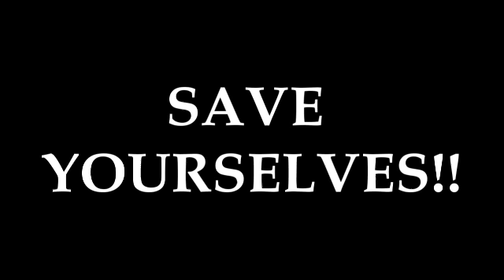THE DISEASE....do you have it?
Have you got this disease? So what do YOU do in winter that you wouldn't normally do? Hope you all are doing well! Be seeing you!